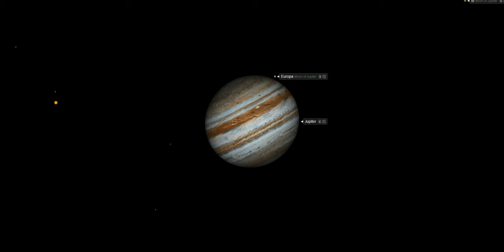Animation Jupiter 5 nov au 6 nov 2023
Time lapse astro